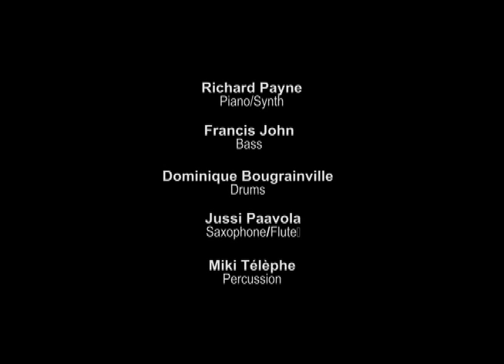BlueMango - Jazz with guest JAMES GERMAIN - Saint Lucia Jazz 2014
James Germain joins bluemangó on the Main Stage at the 2014 Saint Lucia Jazz and Arts Festival. In this clip James performs his song "mwen renmenw"